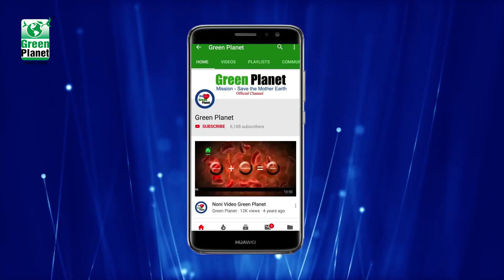Best Result on Sugarcane By Green Planet Bio Products